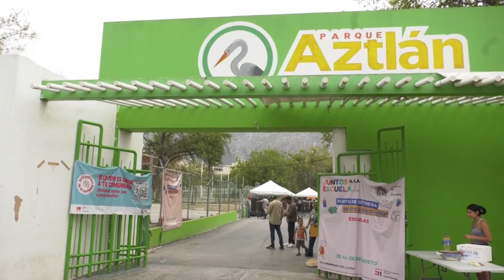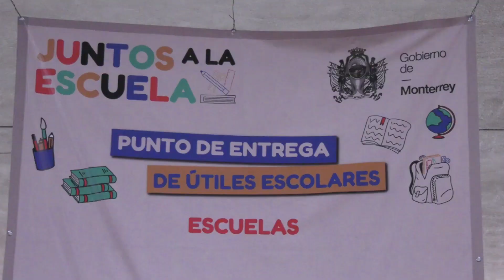Inicia Monterrey Entrega de Útiles Escolares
El Gobierno de Monterrey lleva a cabo el programa “Juntos a la escuela” a través del cual, otorga paquetes de útiles escolares del nivel básico, a las familias de los sectores más vulnerables de la ciudad.

    Con el fin de apoyar a la economía de los regiomontanos, y promover la educación para todos los niños, niñas y adolescentes radicados en Monterrey, la Secretaría de Desarrollo Humano e Igualdad Sustantiva, a través de la Dirección de Educación comenzó con el reparto de los materiales que los estudiantes utilizarán en el ciclo escolar 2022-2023.

A 23 de agosto de 2022